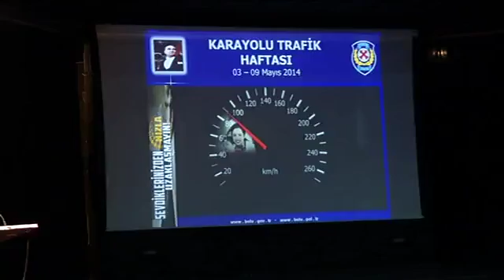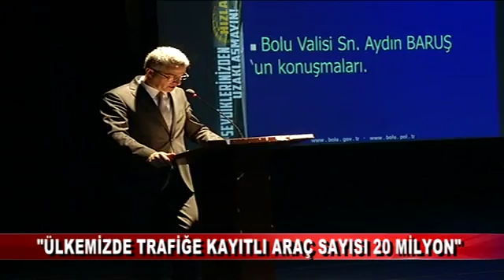TRAFİK HAFTASI ETKİNLİKLERİ BAŞLADI (10.05.2016-BOLU)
Her yıl Mayıs ayının ilk haftasında düzenlenen Karayolları Trafik Güvenliği Haftası nedeniyle Bolu’da da çeşitli etkinlikler düzenlendi. Programda yılın trafik görevlileri ile yılın örnek sürücüsüne ödülleri verildi.